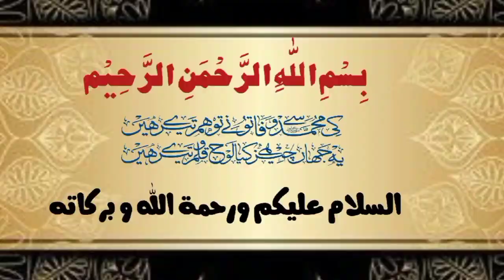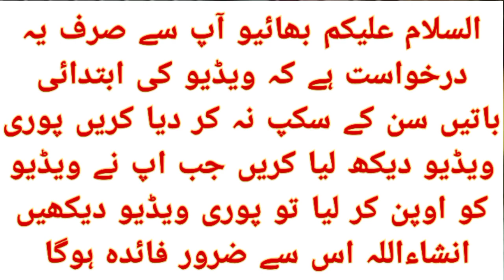Al madina aviary | Love Birds Breeding Tips | Our on mistakes for bleeding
Al madina aviary | Australian Parrots Breeding Tips | Budgie's Parrots Breeding Formula
# badgiesparrots
Love Birds Fast breeding Tips
love birds fast breeding season
australia parrots breeding season
Cockatiel Breeding Tips
All Birds Breeding Tips
In this video you will be told breeding tips for all birds.
Sunday Bird Market Multan
Sunday Bird Market Lahore
Sunday Bird Market Karachi Lalukhet

السلام علیکم دوستو اس ویڈیو میں love birds کے متعلق بہت ہی قیمتی معلومات ہے باقی برڈز کے لیے بھی یہ اپلائی ہو سکتی ہے اس میں اپ دیکھیں گے. کہ ہم اپنے برڈز سے جو بریڈ لیتے ہیں وہ کیوں نہیں بریڈ کرتے کیا ہماری مسٹیکس ہیں جن کی وجہ سے وہ بریڈ نہیں کرتے یا لیٹ کرتے ہیں ۔